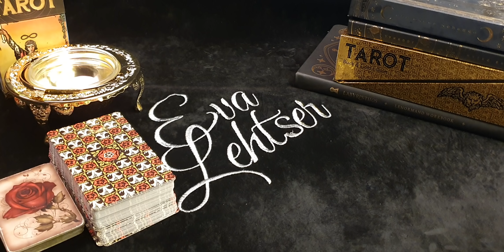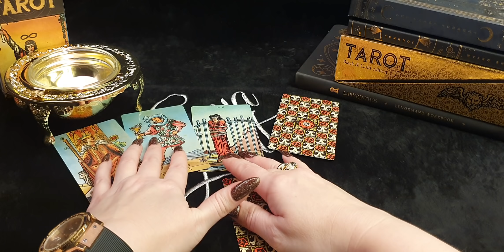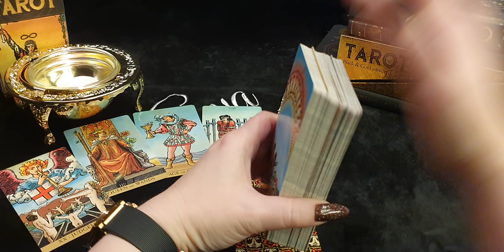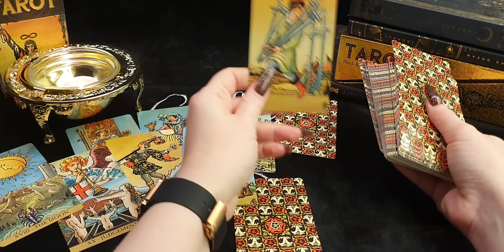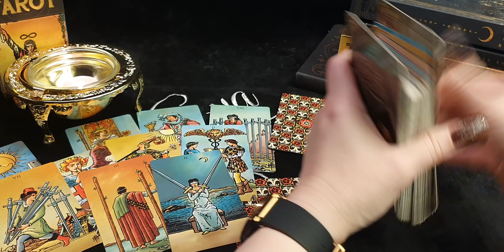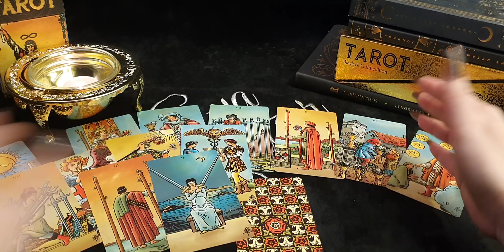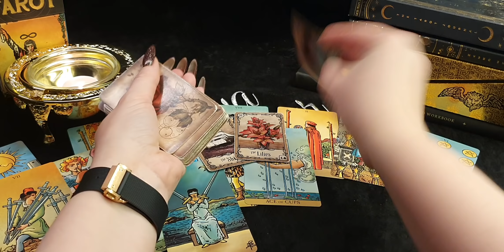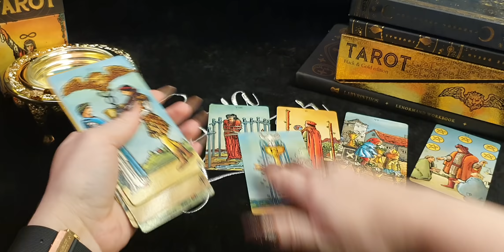СКОРПИОН. Таро-прогноз от Евы Лехцер с 22 по 31 декабря 2021 года